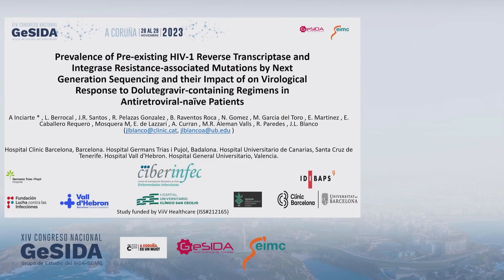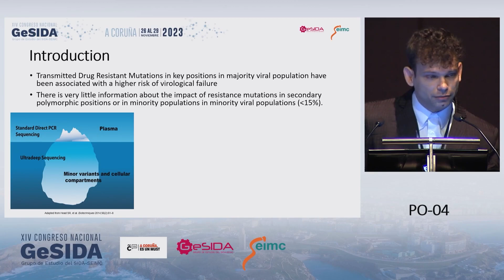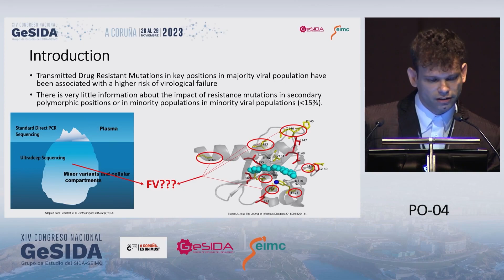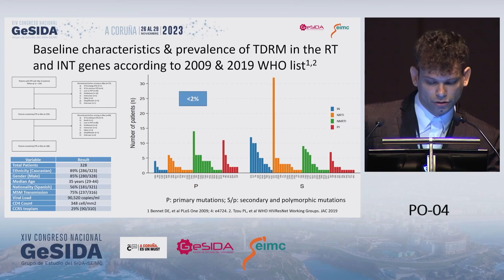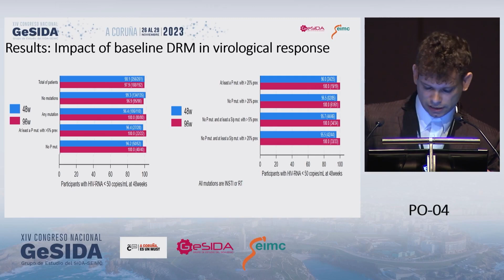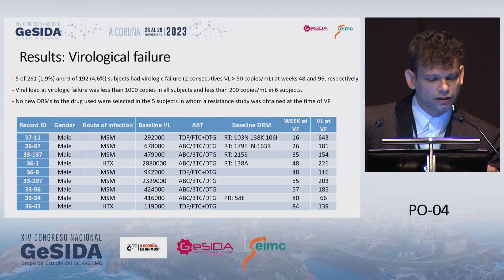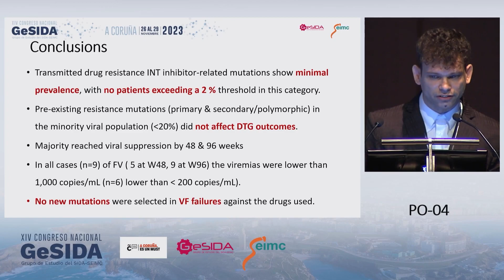22 27 11 GAVIOTA SESIONES PARALELAS DE POSTERS DISCUTIDOS PO 04